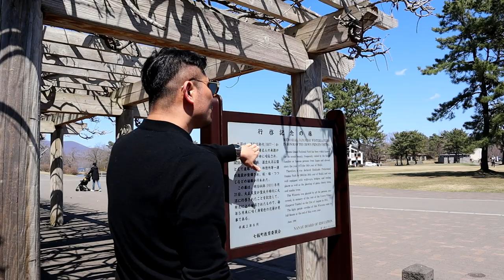北海道P10吃完日式刷刷鍋後~來去餵熊